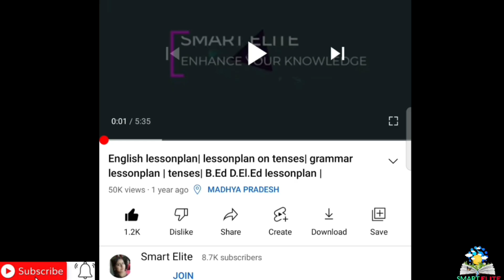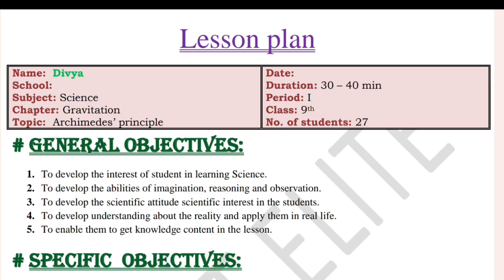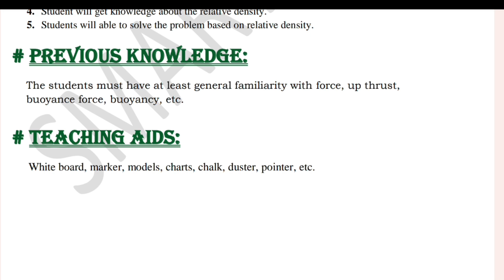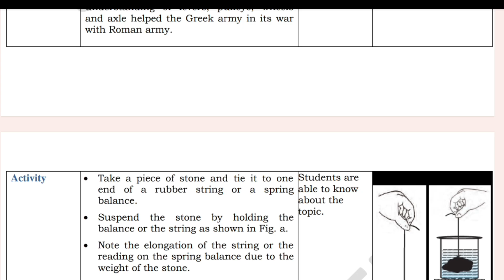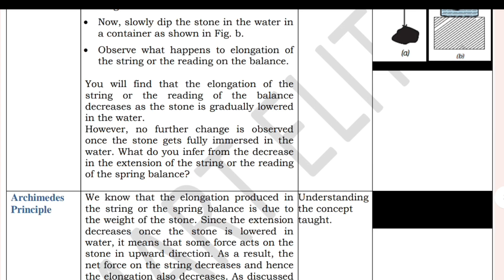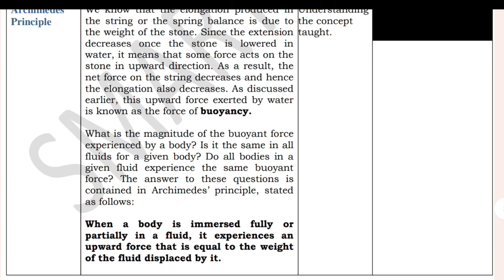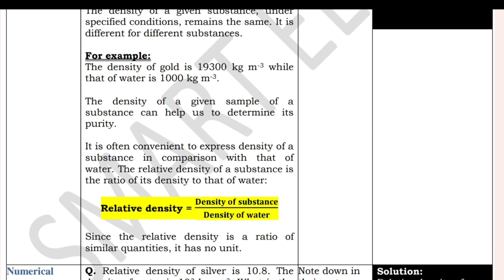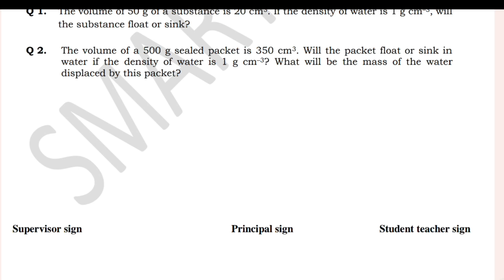Science lessonplan| physics lessonplan |lesson plan gravitation| lesson plan archimedes' principle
Science lesson plan | B.Ed lesson plan |micro and macro lesson plan | physics lesson plan | lesson plan on gravitation| lesson plan on archimedes' principle|

Hello,
I am divya, I welcome you to channel the smart elite.

About the video :
Hello friends,  video mein aapko Science lesson plan kese banae Jaate yeh batane ki puri koshish ki hai ummid hai aapko yah video Pasand Aaegi.
This lesson plan is for B.Ed students or for science teachers as well . Kindly follow the same steps and make your lesson plan. The topic of the lesson plan is " Archimede's principle."

Please pause the video and read the content. Better to watch it about off at 360p. All the lesson plans uploaded are of 4-6 pages. You can add more stuff to this.